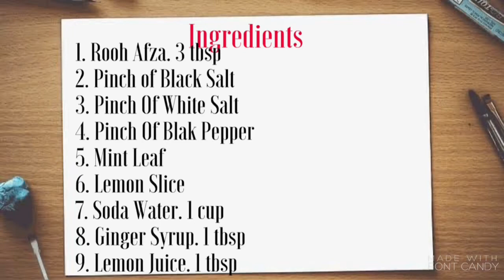Rooh Afza Mojito ( Ramzan 2021 ) cooling drink | How to make Rooh Afza Mojito by Kitchen with jia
Hi beautiful people i am sharing a cooling drink rooh afza mijito so enjoy this drink